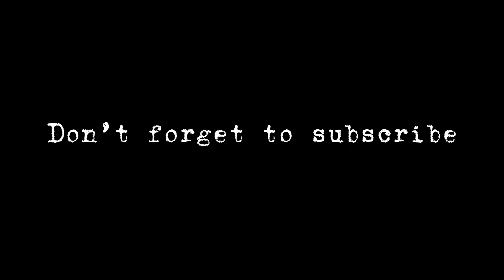Gola Ganda in sahiwal | Beautiful weather in Sahiwal City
Guruhassan21

Baqi love u wada wada ✌🏼❤️
Hassan Saghla
Gola Gunda
Sahiwal city
Gola Ganda
sahiwal city tour
sahiwal city punjab pakistan
sahiwal city tour 2020
sahiwal division
Sahiwal food
Hassan saghla vlog
University of sahiwal
Uos
Sahiwal video